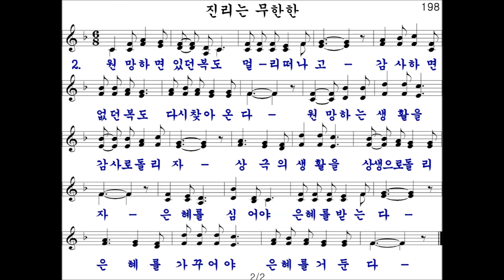198장 진리는 무한한 (새음원)